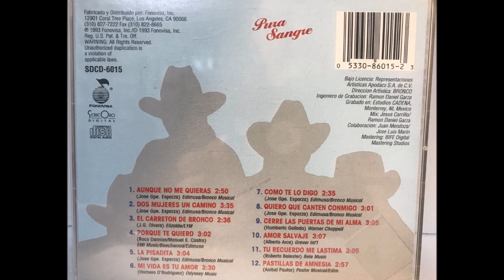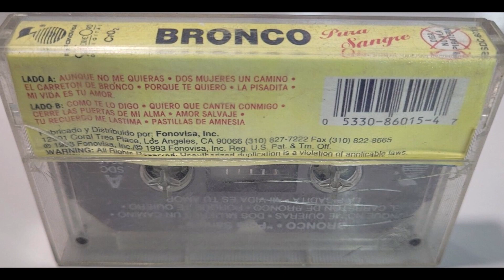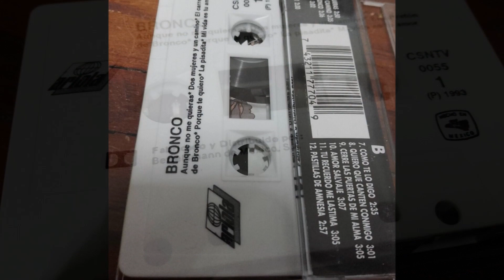Bronco - Porque te quiero (audio HQ HD)